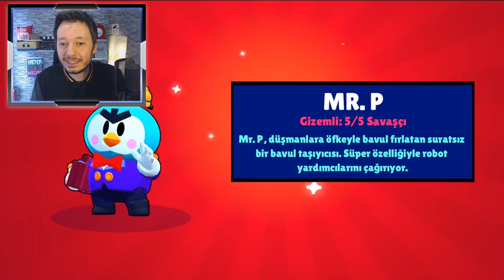CEZALI KUTU AÇILIMINDA 0,01 ORANLA EFSANEVİ ÇIKTI :/- Brawl Stars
Brawl Stars 'ın en sevilen bölümlerinden cezalı kutu açılımıyla karşınızdayım. Bugün sadece 0,01 efsanevi oranı olan bir hesapta efsanevi çıktı. Bu kadar şanssız bir cezalı kutu açılımı olur mu? Serinin devamı için 20.000 like bekliyorum sizden dostlar! İyi seyirler:)

Videoda Kullanılan Müzikler :
Monody - The Fat Rat
Roundup on the Prairie
Sync Cole - Feel Good
If I Had a Chicken
Scheming Weasel